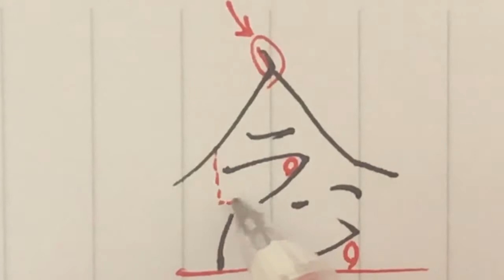見る講座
念

関連動画